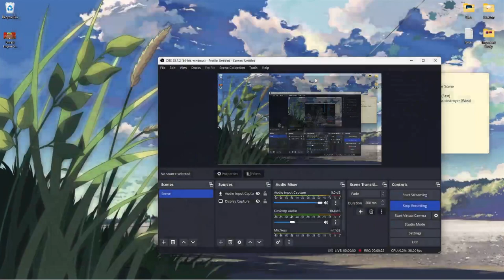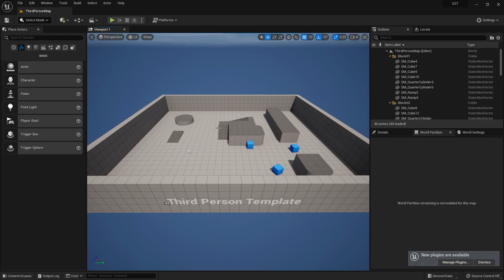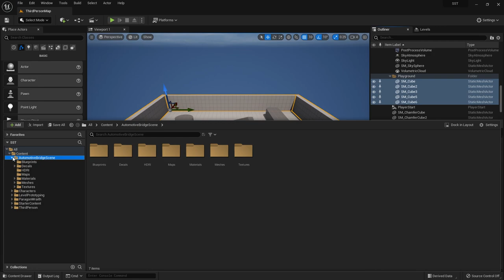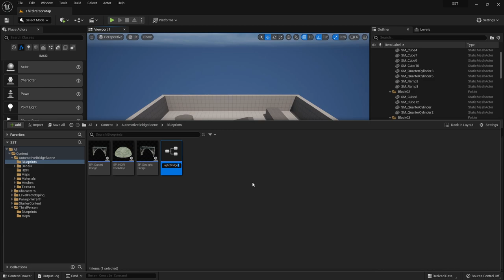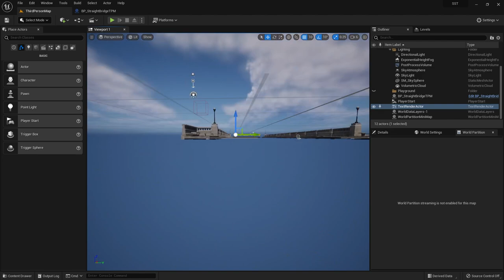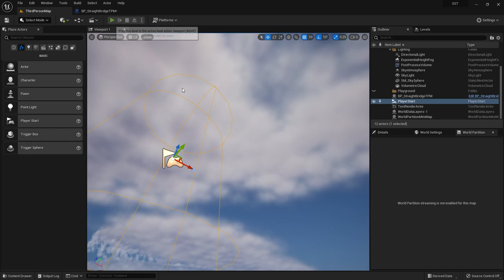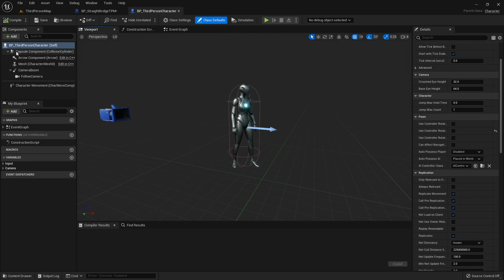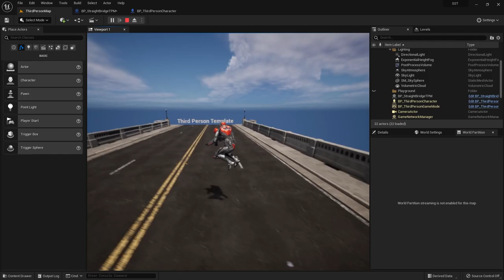الدرس الأول: تجهيز المستوى لعبة Subway Surf برنامج Unreal Engine 5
إذا كنت جديدًا على Unreal ، أو ترغب في البدء في إنشاء مناظر طبيعية خارجية مفصلة للغاية واحترافية ، فأنت في المكان الصحيح!

في هذه الدورة التدريبية ، سأعلمك جميع الأدوات المدهشة في UE5 والتي يمكن استخدامها لإنشاء المستويات والمناظر الطبيعية ، وسنستخدم هذه المعرفة من خلال إنشاء مستوى جزيرة كامل ، خطوة بخطوة!